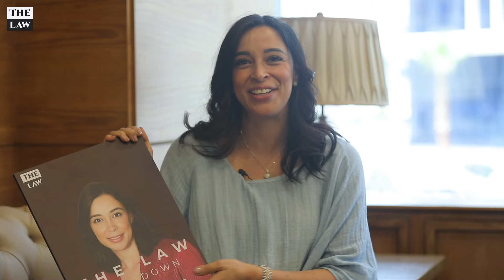The Law Sit-Down Episode 5 ft. Sally Kotb